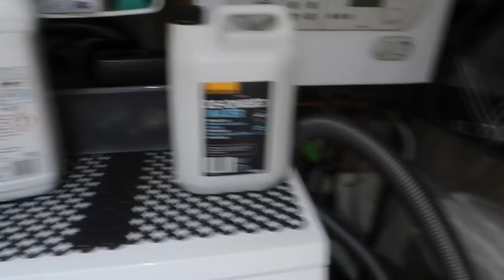Shelves Organising, Wunder 2 and Your Letters - MONDAY VLOG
Plastic baskets

Label holders

Label maker

Nails-Indigo Nails gel polish "F* Beautiful" (yes, that is the name of it lol)

Canon G7X mark ii (for vlogging)

# IRRESISTIBLE ME HAIR tools and hair extensions